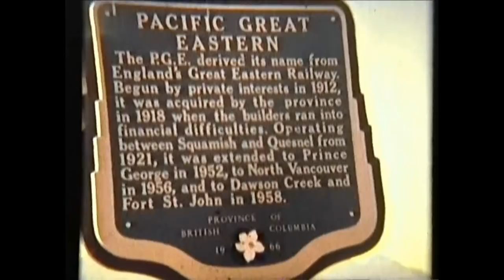From PGE to BC Rail in Film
Another dip into the film vault, this time the results from several trips to British Columbia between 1969 and 1986.  I did the best correction possible as most of the film was badly red shifted when the transfer was made in the mid 1990's.  Sounds are from my video archives, generally at the same locations the film was taken on BCR when possible.  All diesel sounds are correct for the type of unit shown.